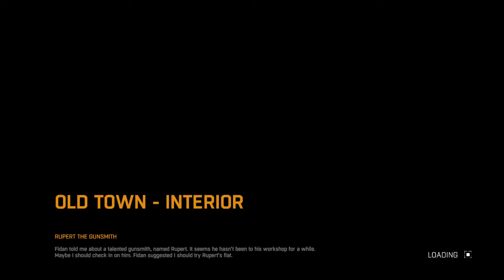Dying Light - Part 37 (Livestream/Blind)